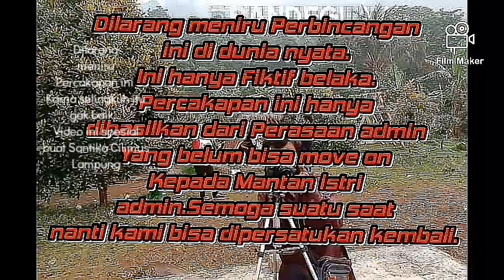Auto nyebelin Lihat Maman Telponan Sama Artis